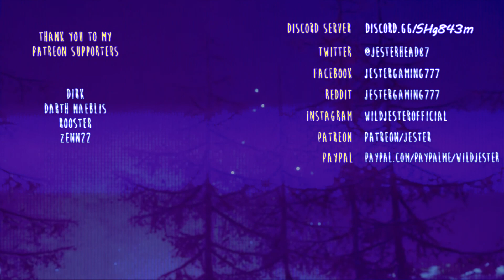LAKE | The Weekend (And Terrible Driving!) (Part 5)